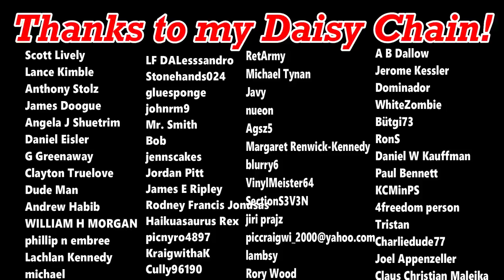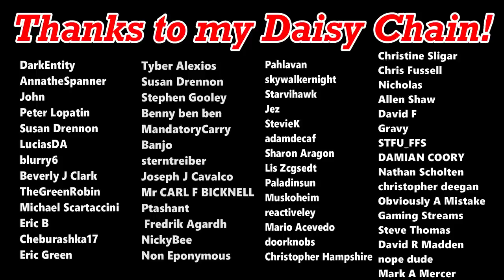Sacha Baron Cohen SLAMS Silicon Valley, Jane Fonda Gets Arrested For Climate Change!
Welcome to This Week in Social Justice, where I discuss all the biggest and baddest social justice fails of the past seven days. This week, we have actor Sacha Baron Cohen and the bizarre assertions he made about Silicon Valley in a speech to the Anti-Defamation League, the real reason Jane Fonda and her celebrity pals keep allowing themselves to get arrested in the name of climate change, and stick around to the end...there may be a bonus topic!